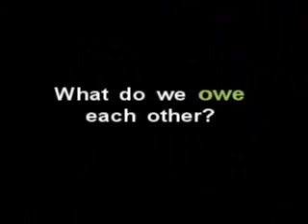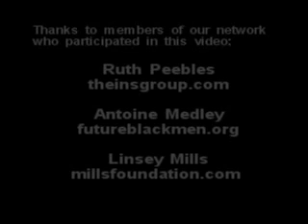2007 Community Investment Network Conference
Community Investment Network Conference - Civic Responsibility: Re-connecting People to their Communities. Scheduled for October 5-7, 2007 in Durham, NC. Register at thecommunityinvestment.org.